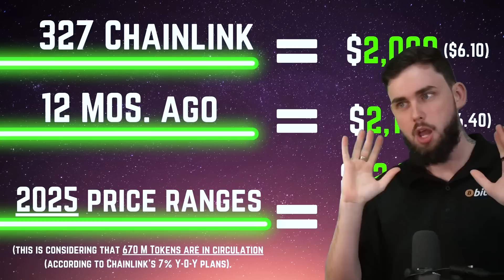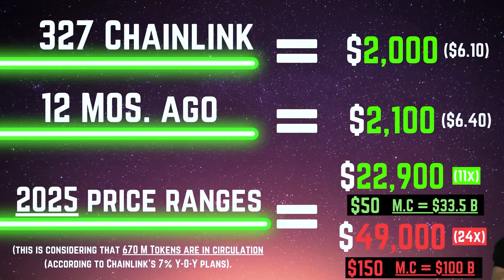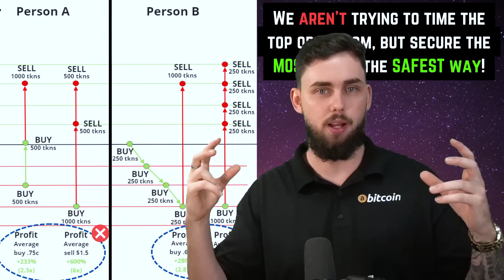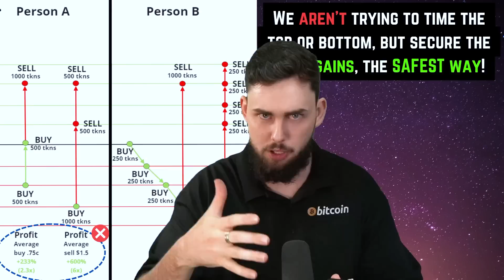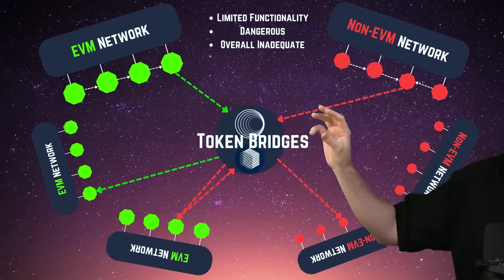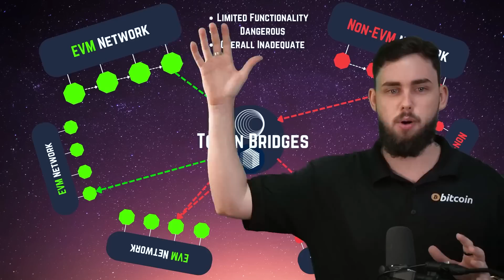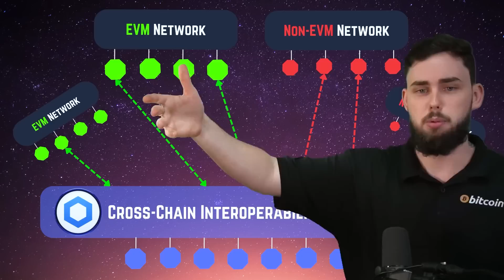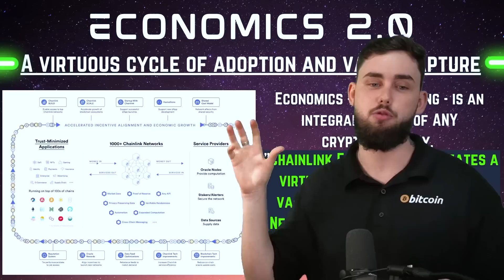Can 327 CHAINLINK (LINK) Make You A Millionaire By 2025?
Can 327 Chainlink make you a crypto millionaire by 2025? Here's the answer!

Welcome, legend!